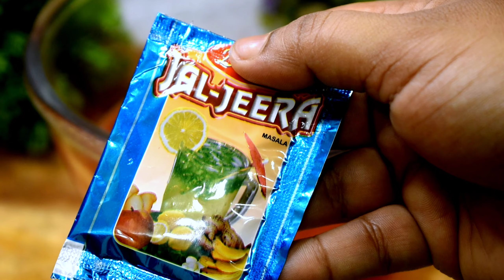একবার খেলে বারবার বানিয়ে খেতে ইচ্ছা করবে এই তরমুজের মজাদার আইসক্রিম|Watermelon ice-cream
watermelonice-cream
তরমুজ আইসক্রিম

 তরমুজের আইসক্রিম
Tormuj Ice Cream
তরমুজ আইসক্রিম
tormuj ice cream
আইসক্রিম
how to make watermelon ice cream
 watermelon ice cream
watermelon
watermelon popsicles
watermelon ice lolly
lolly
ice lolly
ice cream
ice cream recipe
watermelon icecream
watermelon ice lolly recipe

what's my another video